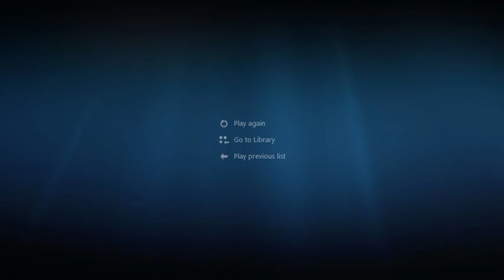4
Missouri 2019